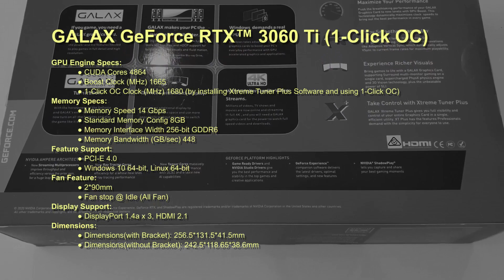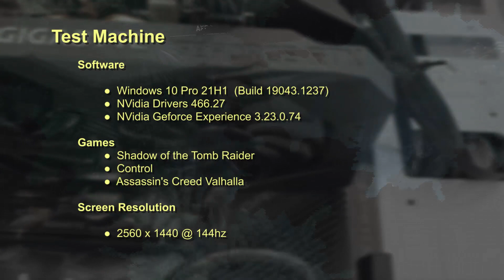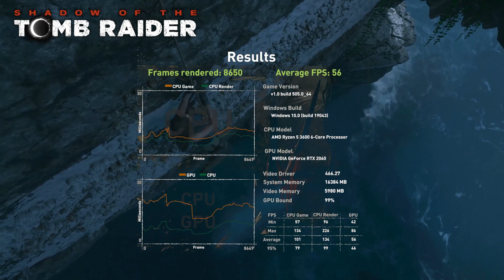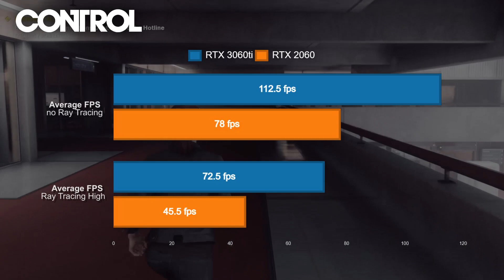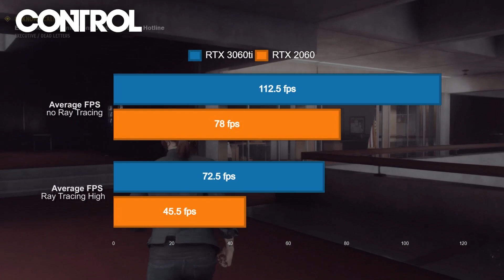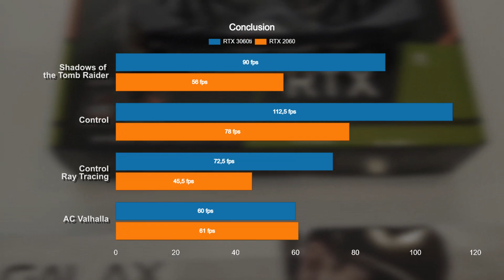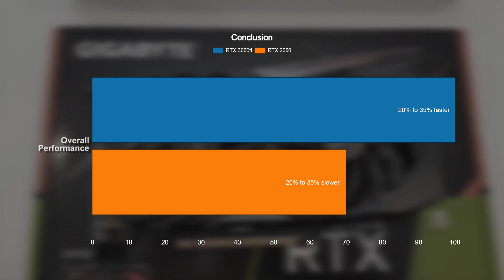Should I get RTX 3060 ti or RTX 2060?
In this video we are testing and comparing NVidia RTX 3060 ti with RTX 2060.

We are using 3 games to test
- Shadow of the Tomb Raider
- Control

Where to buy these graphics card:

Galax RTX 3060 ti